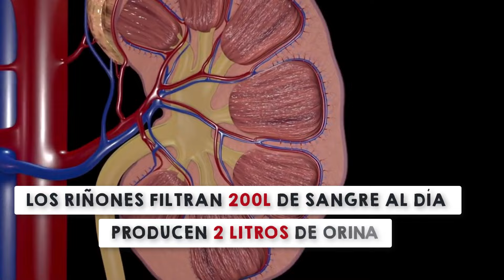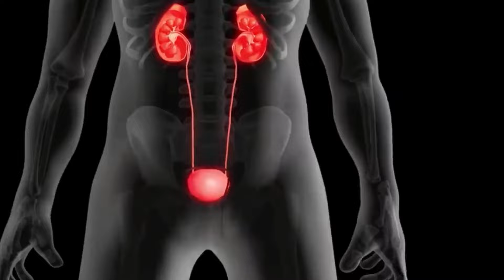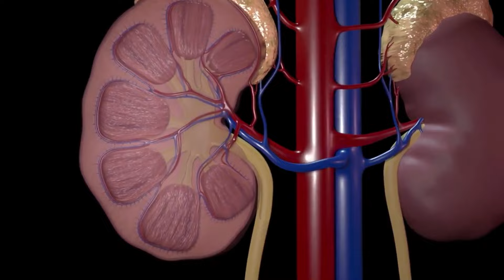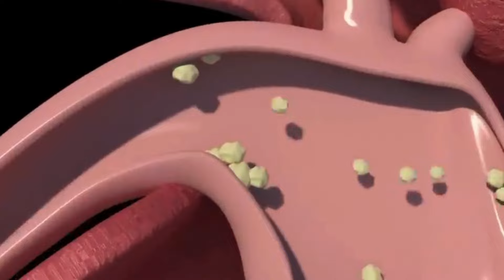FRUTA #1 que DESINTOXICA tus RIÑONES || ¡EVITA la DIÁLISIS!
Te cuento las 5 mejores frutas que existen para curar los riñones, mejorar la función renal y evitar en un futuro padecer insuficiencia renal, ya sea insuficiencia renal crónica o aguda. Frutas que pocas personas conocen que tienen tantos beneficios para los riñones.

Contenido del video:
00:00 ¿Cómo se intoxican los riñones?
01:00 FRUTA Nº1
02:05 FRUTA Nº2
03:15 FRUTA Nº3
04:30 FRUTA Nº4
05:40 FRUTA Nº5

Toda la información científica sobre el contenido del video se muestra en los puntos de interés del video, cualquier información no dudes en preguntar en los comentarios, la información de este video es solamente informativa, no sustituye a ningún tratamiento medico.